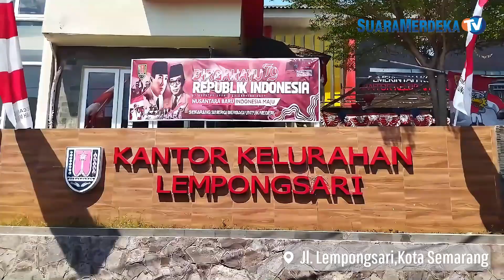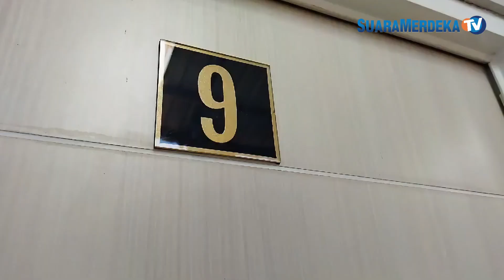Kabar Mahasiswinya Ditemukan Meninggal, Undip Berikan Tanggapan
Mahasiswi PPDS (Program Pendidikan Dokter Spesialis) anestesi di Fakultas Kedokteran Universitas Diponegoro (Undip) Semarang ditemukan meninggal di kosnya di Jalan Lempongsari Kota Semarang pada Senin 12 Agustus 2024.

Korban yang juga dokter di RSUD Kardinah Tegal diduga bunuh diri karena disebut mengalami perundungan.

Menanggapi hal tersebut, Utami Setyowati, selaku manajer layanan terpadu dan humas Undip memberikan pernyataan terkait meninggalnya mahasiswi PPDS tersebut.